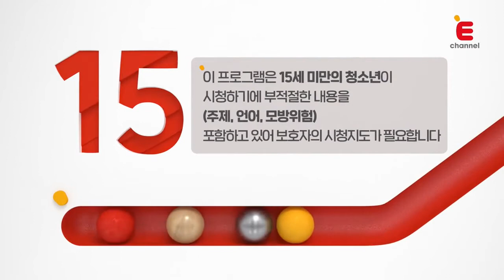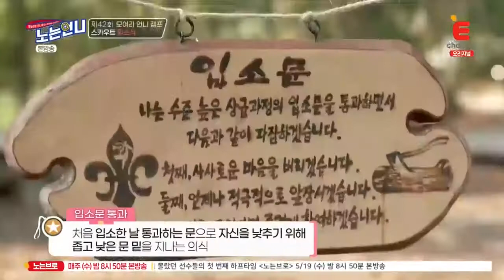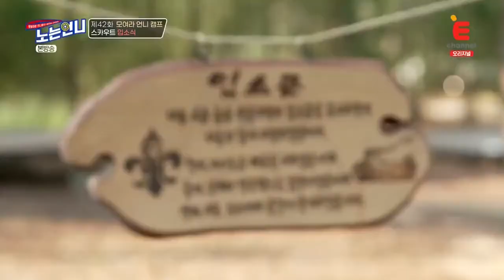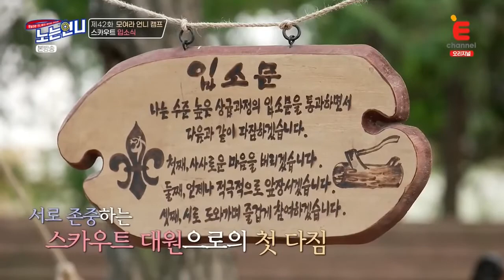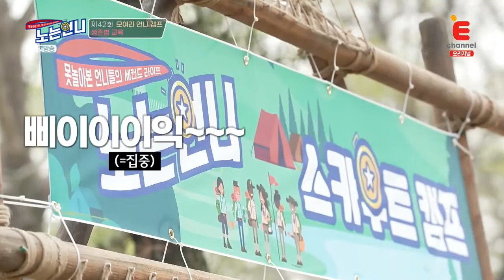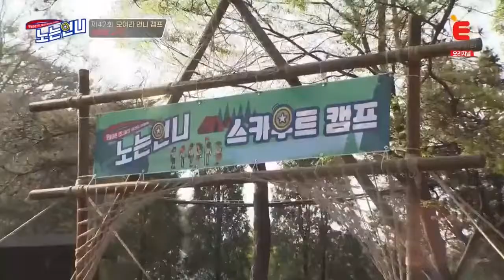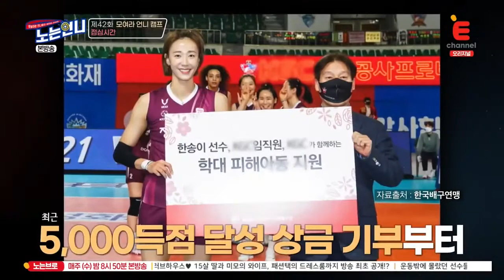sporty sister Ep.42